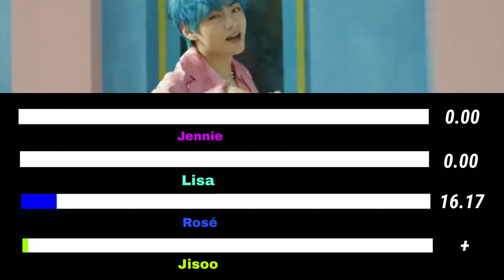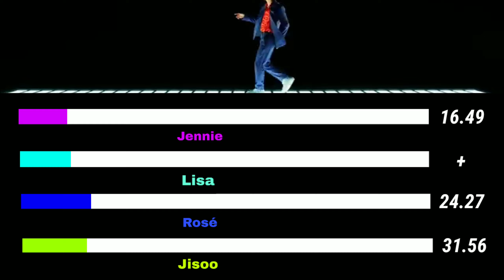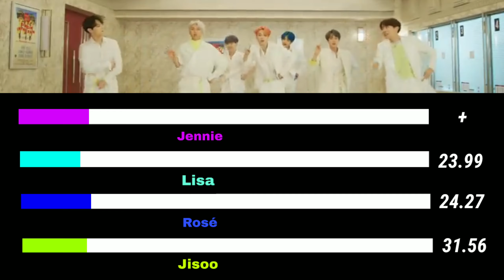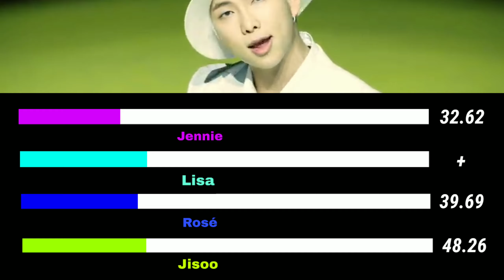HOW WOULD BLACKPINK SING BTS BOY WITH LUV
READ THE TITLE VERY CAREFULLY.